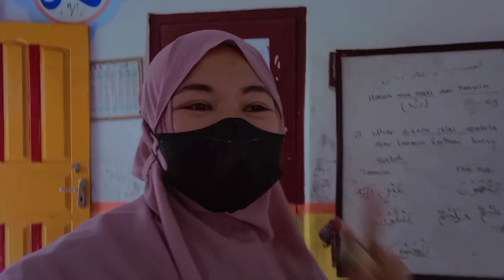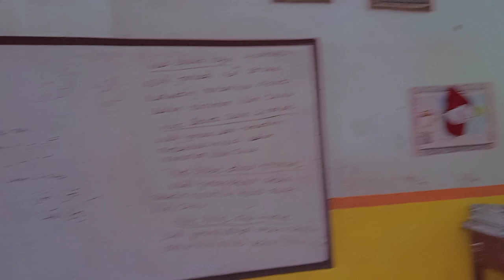REVIEW FASILITAS SEKOLAH DASAR DI DOMPU!! KOK BEGINI?!!